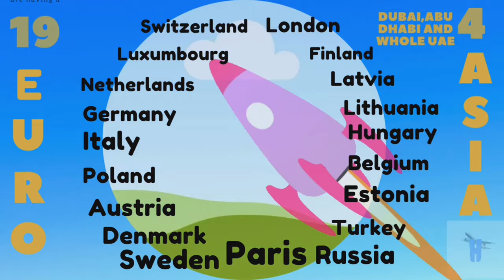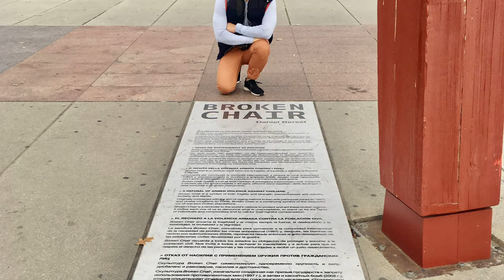TRAVEL GENEVA SWITZERLAND IN 5 MINUTES, PART 2. See UNITED NATIONS & RED CROSS. A SERIES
PART 2: GENEVA SWITZERLAND
TRAVEL GENEVA IN 5 MINUTES and the Famous UNITED NATIONS, RED CROSS.

A SERIES of EXPLORING almost ALL CITIES OF SWITZERLAND.
The 2 WEEKS of exploring SWITZERLAND,  are yet NOT ENOUGH TIME again to enjoy its’s WONDERS.
This is my last EUROPEAN Travel after I resigned and left DUBAI working as a NURSE.
My bucket list was completed. This was just a dream, and after some of my colleagues who also visited here. I asked them before my travel, “ what country do you like the most that you have travelled”. They said, its SWITZERLAND.
Indeed they are true.

The climate, people , the convenience and some of the WORLD”S Nature Wonders are here. Once again, this was an AMAZING JOURNEY. A dream came true and yet another dream again to travel due to restrictions of PANDEMIC.

ENJOY EACH TRAVELS YOU HAVE.. DOCUMENT THEM.
Time will really flies, but the memories live on.

Enjoy my videos, love you all🥰

Thanks. 😄